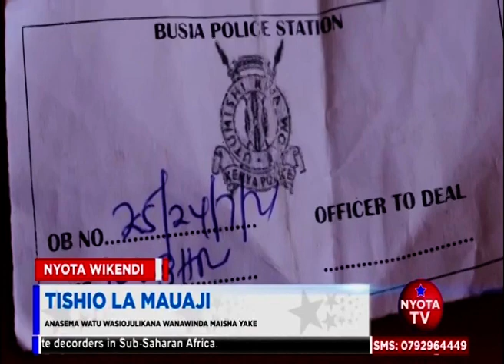VITISHO VYA MAUWAJI BUSIA